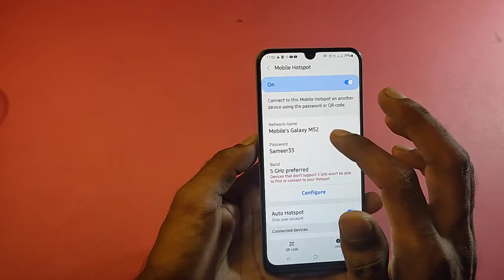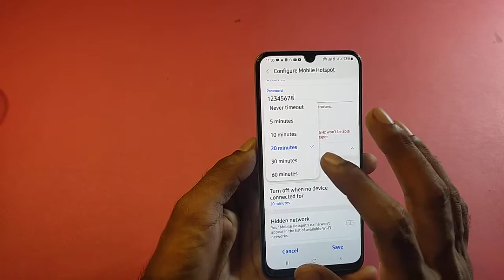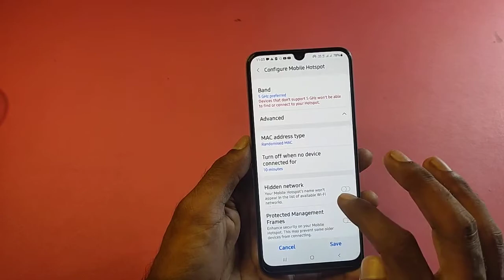How To Hospot Setting in Samsung Galaxy M52 5G, Samsung Galaxy M52 Me Hospot Setting Keise Kare